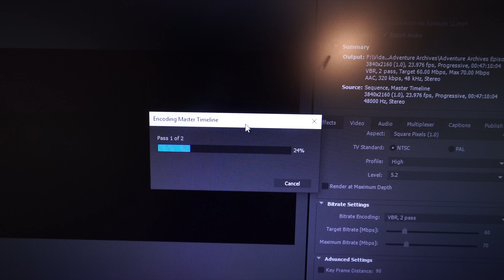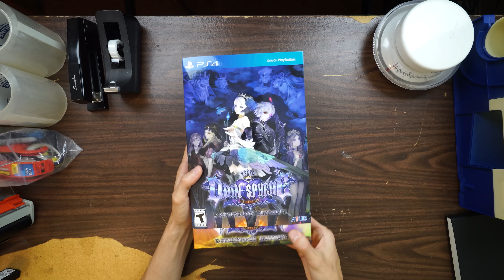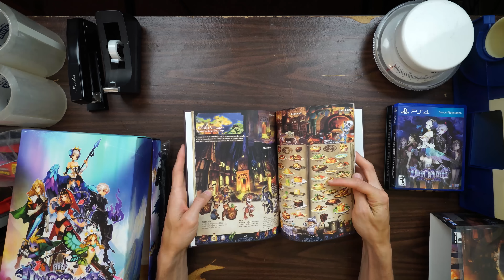IT'S SUMMER CHRISTMAS!!!!